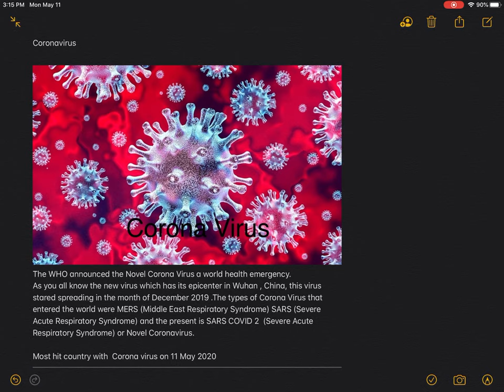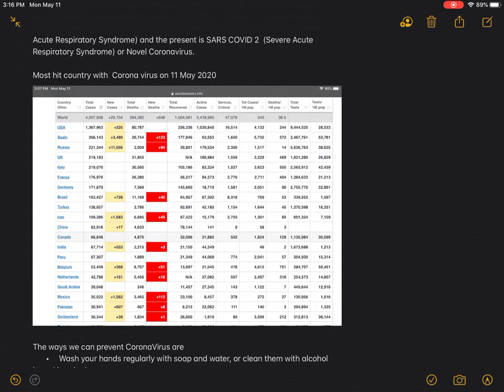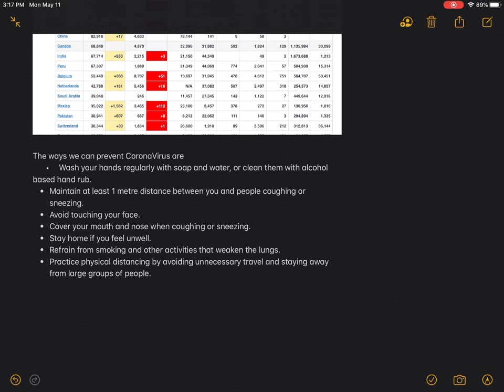Information about coronavirus